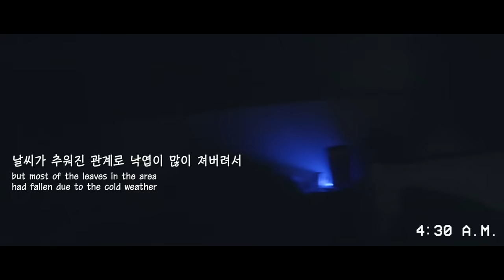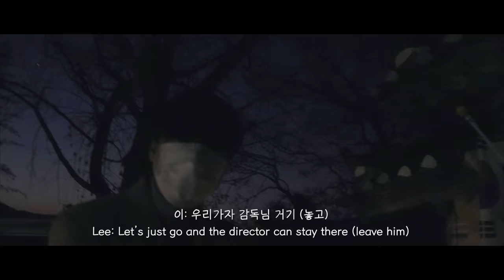Last Autumn # MK Ver.1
Executive producer
& Creative director    : LEEMINHO

SubDirector
& DOP                          : SHINKIHOON